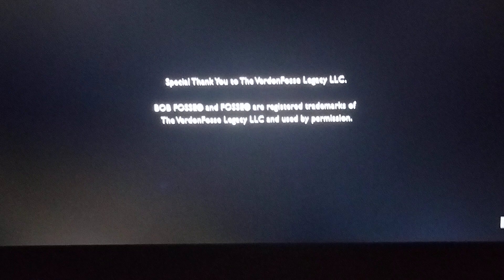West Egg/5000 Broadway/Pyrrhic Victory/Joel Fields/Old 320/Fox21 Television Studios/FXP/FX (2019)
from "Fosse/Verdon"

new video
logo
high quality
high quality recording
capture card
recorded
recording
record
logos
Paramount Pictures
Paramount
Warner bros
Warner bros pictures
Warner Horizon
Warner bros Television
20th Century Fox
21st century Fox
Disney
Walt Disney
Walt Disney Pictures
20th Television
20th Century Fox television
klasky csupo
klasky csupo inc
Nickelodeon
Nickelodeon movies
broken saw
pepsi9072
Universal
Universal Television
NBC studios
CBS Studios
elsbeth
so help me todd
old logos
new logos
streaming service
HBO max
hbomax
hulu
Fox News
Universal pictures
Paramount 1986
Paramount 1953
Paramount logo 1953
Martin Manulis
20th century Fox 1935
20th century Fox logo 1935
20th century Fox 1953
20th century Fox logo 1953
20th century Fox logo 1943
20th century Fox 1943
20th century Fox the gangs all here
20th century Fox logo 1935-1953
20th century Fox logo 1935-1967
20th century Fox logo 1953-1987
20th century Fox logo 1981
20th century Fox 1981
20th century Fox logo 1994
20th century Fox 1994
20th century Fox 1994 logo remake
20th century Fox 1994 remake
universal studios
Columbia Pictures
Sony Pictures Television
sony logo
sony Pictures Television 2002
20th century Fox logo 2002
20th century Fox 2002
nemorino Productions
king size productions
universal television
20th century Fox 2010 75 years
20th century Fox 75th anniversary
20th century Fox 75 years
20th century Fox no byline
20th century Fox logo 2010
20th century Fox 2010
20th century Fox 2013
20th century Fox logo 2013
MGM logo
M-G-M Logo
MGM
M-G-M
Metro-Goldwyn-Mayer logo
Metro-Goldwyn-Mayer